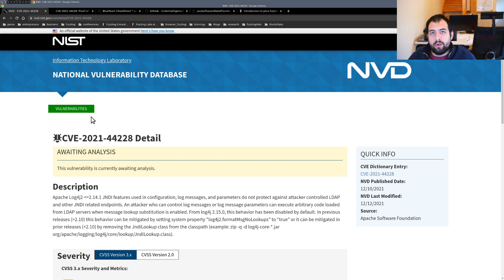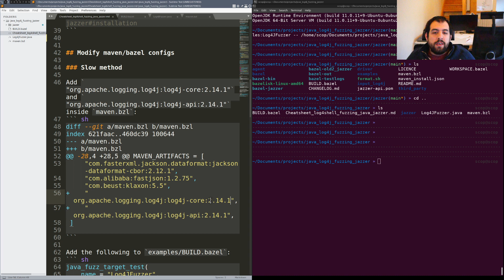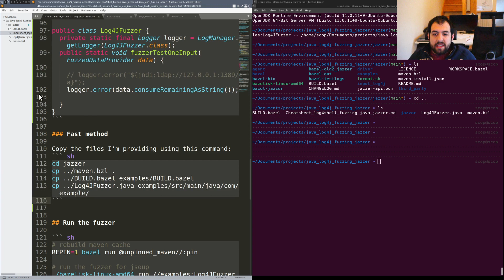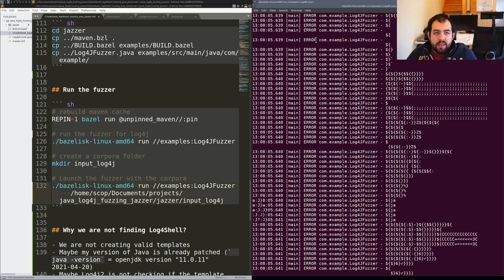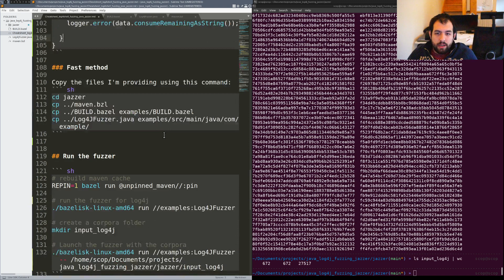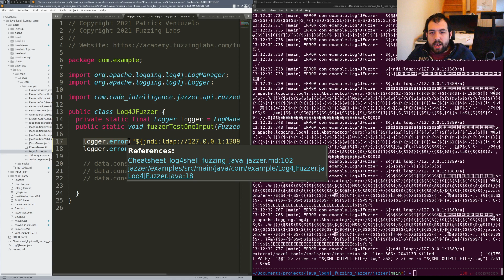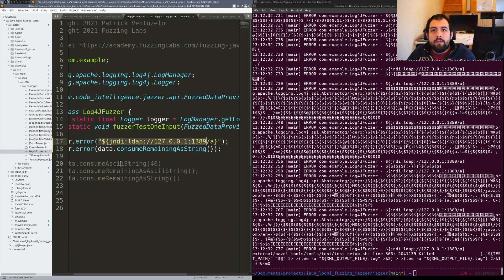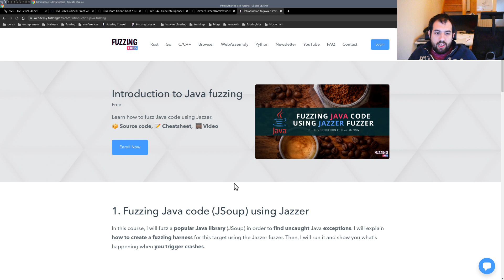Can we find Log4Shell with Java Fuzzing? 🔥 (CVE-2021-44228 - Log4j RCE)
In this video, I'm trying to find the famous java Log4Shell RCE (CVE-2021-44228) using fuzzing. I'm targeting apache log4j2 version 2.14.1 and I'm using Jazzer, the Java fuzzer developed by Code Intelligence. I will show and give you everything to reproduce the same at home ;)
Don't forget to patch the apache log4j vulnerability by switching to version log4j 2.15.0 or 2.16.0.

00:00 Introduction
03:58 Jazzer: the best Java fuzzer
05:22 Fuzzing harness
07:38 Run the fuzzer
10:30 Why we are not finding the Log4Shell?
16:33 Final words